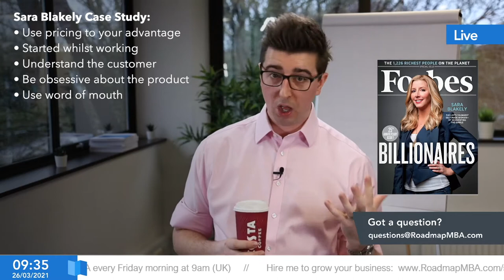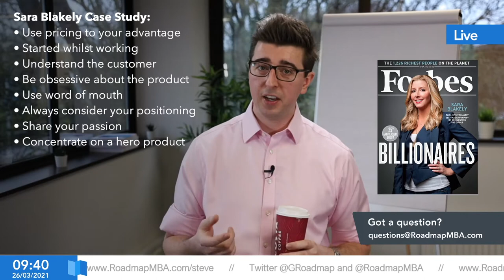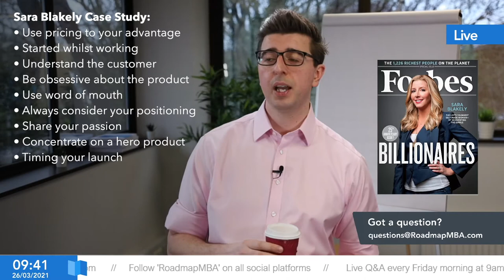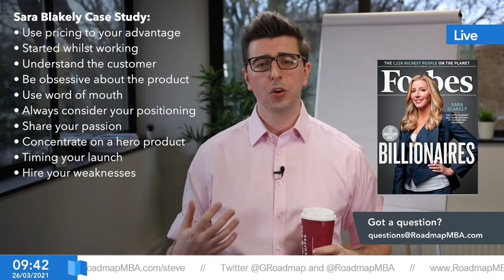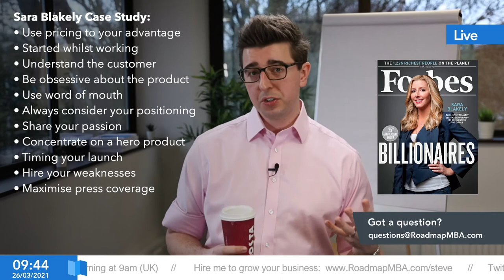Billion Dollar Case Study, Sara Blakely, SPANX - Roadmap MBA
Case study on the incredible entrepreneur that is Sara Blakely CEO and Founder of Spanx 🙌🏻🪡

Sara’s story is just incredible how she turned $5000 into a Billion Dollar company, but there are some excellent lessons and takeaways we can learn. 📈

Time codes:
0:00 Intro
1:04 Use pricing to your advantage
2:33 Started whilst working
3:56 Understand the customer
6:13 Be obsessive about the product
6:49 Use word of mouth
8:04 Always consider your positioning
9:53 Share your passion
11:08 Concentrate on a hero product
12:29 Timing your launch
13:51 Hire your weaknesses
15:11 Maximise press coverage
16:51 Keep learning and developing

The Roadmap MBA is a CPD certified training course which provides the real world skills to grow a business, aimed at organisations of less than 250 people. 🏆👍🏻

SMEs account for 99% of the business population and the challenges smaller businesses face are different. They require a no-nonsense approach to deliver value quickly.

The Roadmap MBA was created to give a real world grounding across a range topics including sales, strategy, marketing and management with a particular focus on your personal and professional brand.

For career professionals this course will give you confidence to make the next step in your career.